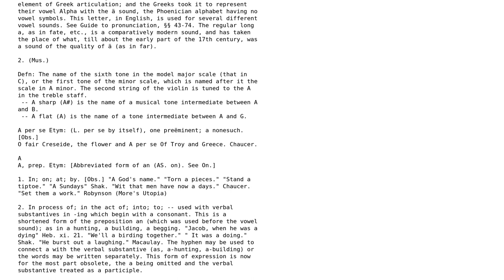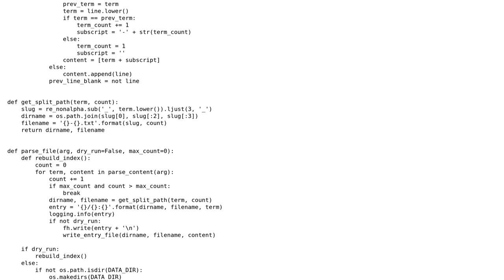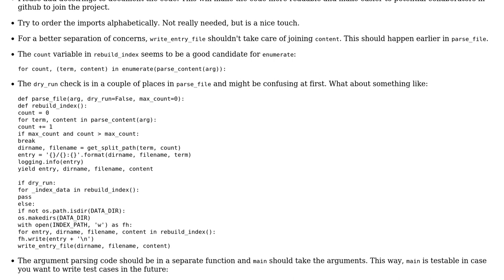Splitting plain text dictionary data to multiple files, round 2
With thanks & praise to God, and with thanks to the many people who have made this project possible! You are responsible for your own actions.